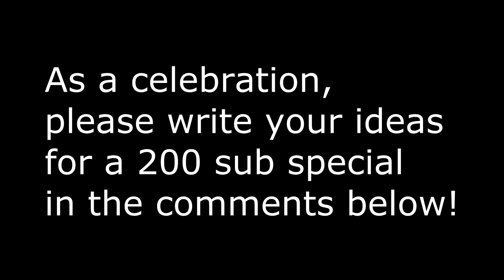200 SUBS!!!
OPEN ME

Don't be too crazy with the ideas, I'm not uploading any d*ck pics or sex tapes.

Hope you guys enjoy today's upload! :D

- RizenGaming